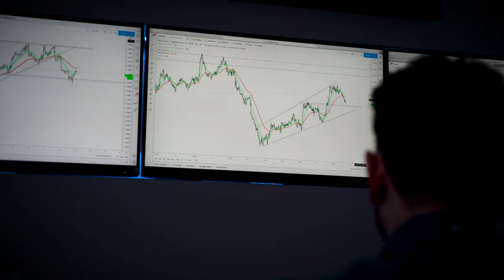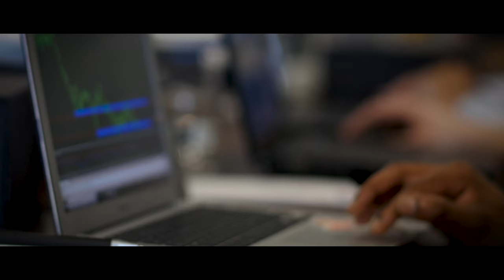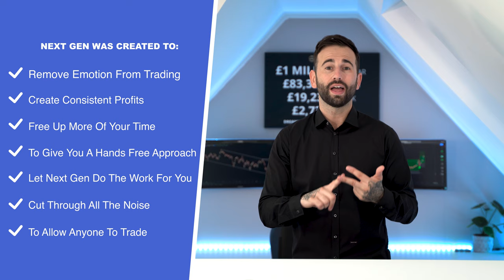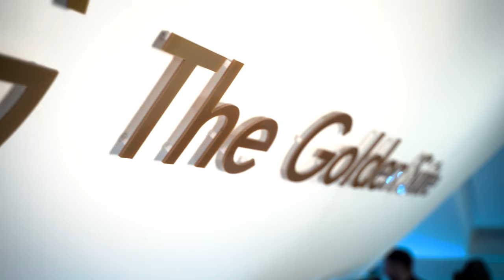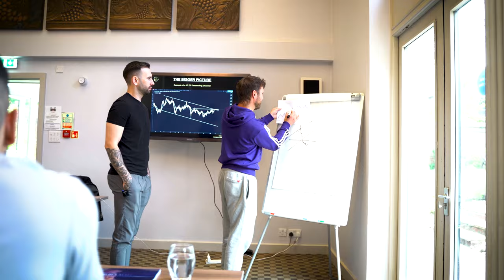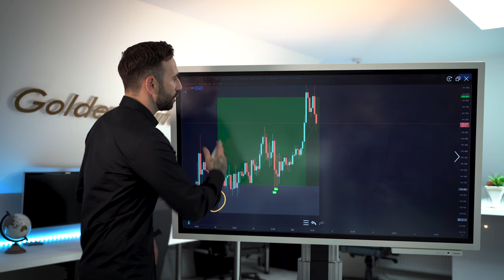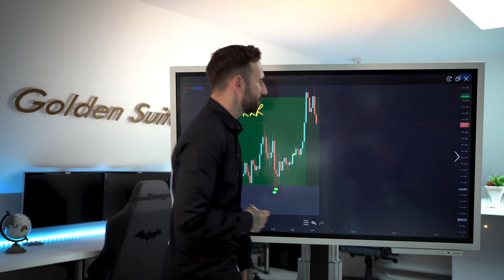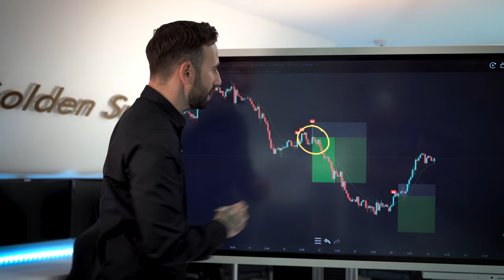How To Make Consistent Profits Trading Forex in 2021 WITHOUT Lifting A Finger... Next Gen!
👉  JOIN THE GOLDEN SUITE SUITE FREE TRADING / AUTO TRADING DISCORD SERVER